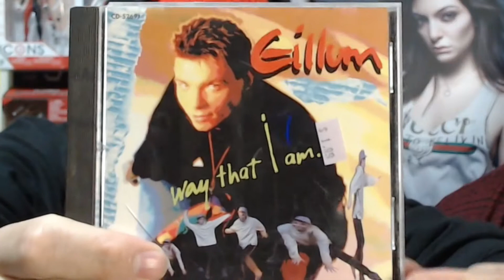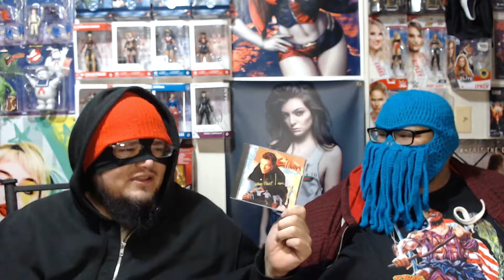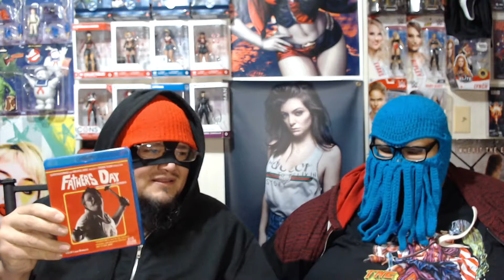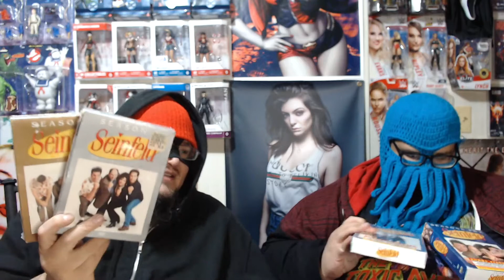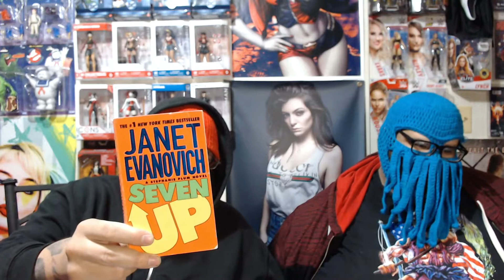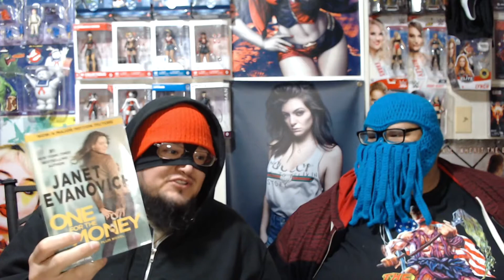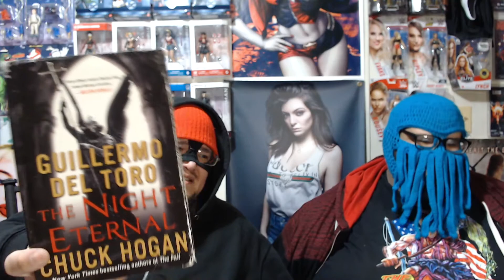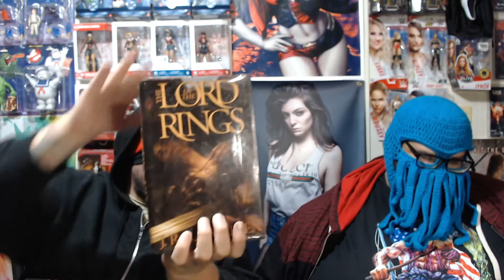The Boys Haul In More Junk (More Importantly: Brad Gillum's Lame @$$ Rapping!)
Someone fund a Gillum return album.